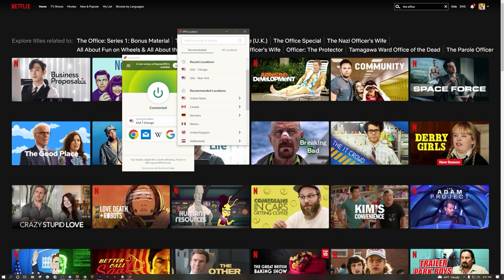Bdubs Against an Army! :: Hermitcraft S9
Minecraft time on the Hermitcraft Server Season 9 SMP Episode 20. and get 3 months of ExpressVPN for free.

Today on the Hermitcraft Minecraft SMP,  build an epic vault to protect our king and battle all the hermits at once with ease!